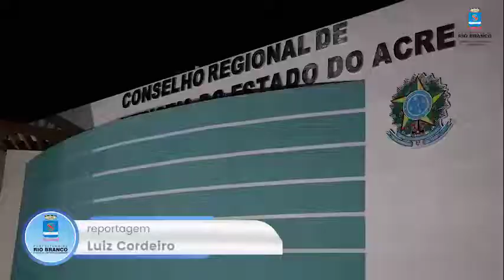Prefeito de Rio Branco prestigia evento em homenagem ao Dia do Médico